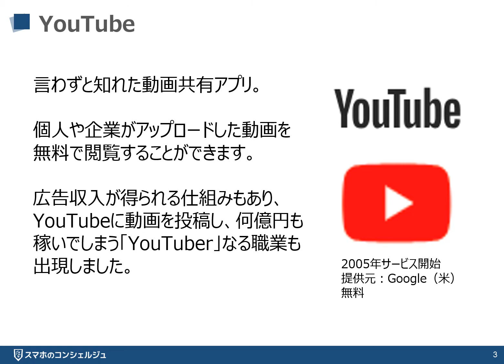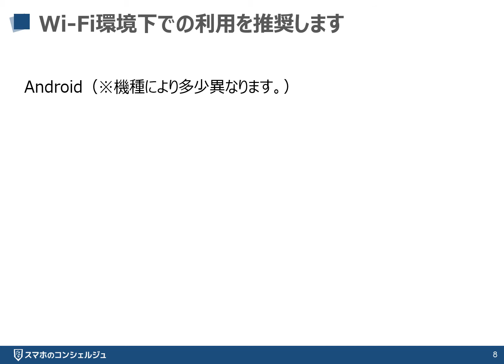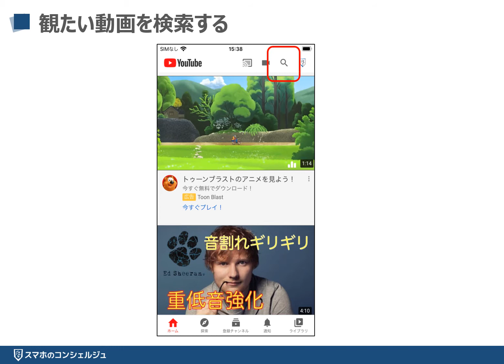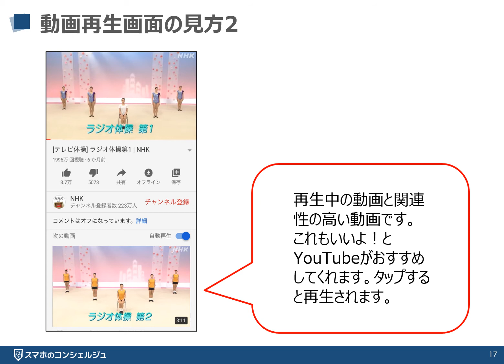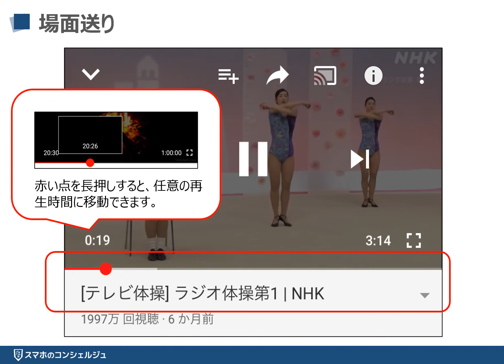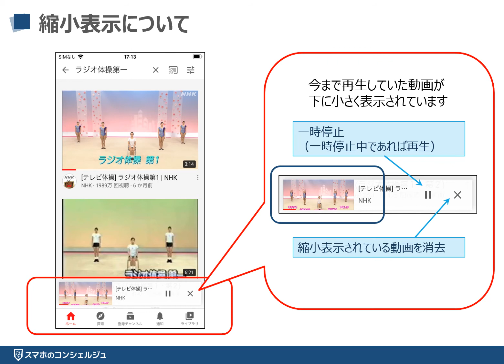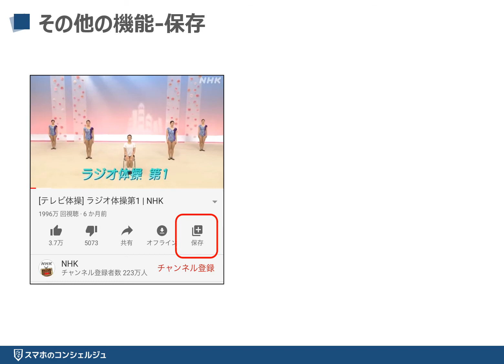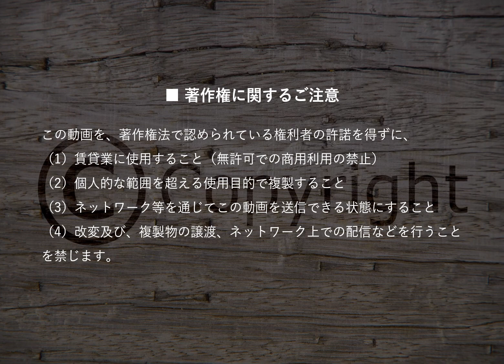【動画視聴】YouTube（ユーチューブ）の使い方「スマホ編」～共有・ダウンロード・保存・チャンネル登録もこれで完全マスター～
‹動画内容›
0:27　Youtube（ユーチューブ）とは
1:36　Youtube（ユーチューブ）について学習する前に
2:19　Wi-Fiの接続方法
5:11　Youtube（ユーチューブ）を起動してみよう
5:24　トップページの見方
6:42　観たい動画を検索する
8:40　動画の再生と画面の見方
11:54　コマーシャルが流れる場合があります
12:35　動画再生中の操作方法
13:49　場面送り
15:08　画面を大きくして観る
16:06　複雑な縮小表示状態について
17:55　おすすめの動画を誰かに紹介したいとき
20:16　動画をスマホに保存する
20:52　自分のお気に入りとして保存する
22:46　チャンネル登録とは

‹講座内容›
1. 動画視聴の注意点
2. YouTubeでの検索方法
3. YouTubeの視聴方法
4. YouTubeの共有方法
5. YouTubeのダウンロード・保存方法

パソコンでYouTubeをみたい方は、「YouTubeの使い方（PC編）」という特別講座がございますので、下記もご参照ください。

パソコン版のウェブサイト（静的画面）で内容をご覧になりたい方は、下記をご参照ください。

慣れていくと非常に便利になりますので、興味のあるアプリから講座から受講していくと上達もが早いかもしれません。
その他、ワンポイント講座、特別講座、入門コース、初級コースもございますので、併せてご視聴ください。